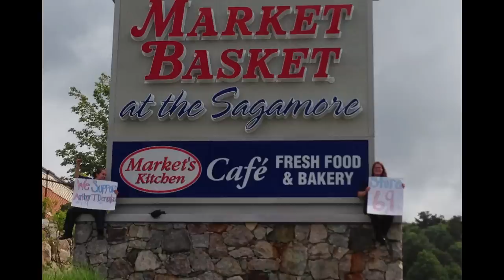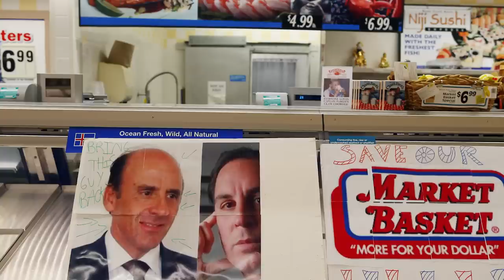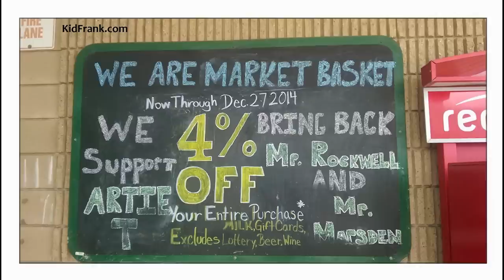Ballad of Market Basket (Arthur Demoulas) - Rob Potylo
Arthur T Demoulas Buys Back Market Basket! (The Song!)

My name is Rob Potylo. I grew up in Danvers. Market Basket has always been my Super Market. Ever since it was Demoulas. Anyhow it sucks what's happening to Market Basket right now... But it's a little glimpse into what's happening on a larger scale with Corporations. I also love Bob Dylan... Swoon.

"Ode To Arthur T. Demoulas"
Lyrics-

Arthur S Demoulas axed poor Arthur T
At a Market Basket meeting for the trustees
And his supporters fought back and got the axe too
And all the food on the shelves starting going to poo
Even though Market Basket made billions in revenue
Oh but you who philosophize disgrace
And criticize all fears
Take that food right off of the shelf
Now ain't the time for your pears

Arthur T Demoulas was the head of Market Basket
He was 59 years old and started people at 12 an hour
With many employees making 6 figures
And the food was still cheaper than Shaws or Star Market
Got axed by a cousin
Laid slain by a cuz
Who came in a room and brought down the boom
Doomed and determined to destroy all that's gentle
And he never did nothing to Arthur T Demoulas

Now ain't the time for your tears

At the rallies across the state
The crowds gathered and roared
That the Market Basket family wasn't Walmart or Coors
And that fat wealthy people can't speak for the masses
And that the corporations don't speak for the classes

Sound by Jess Jarva

Written and performed by Rob Potylo
Original melody by Bob Dylan "The Lonesome Death Of Hattie Carroll"